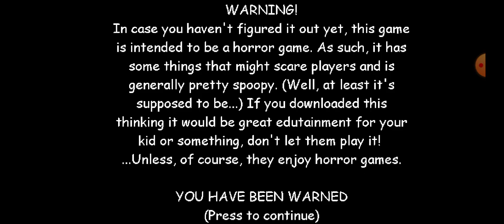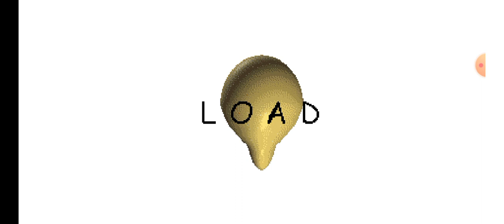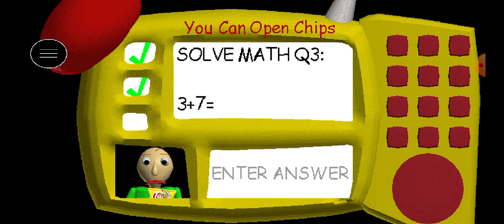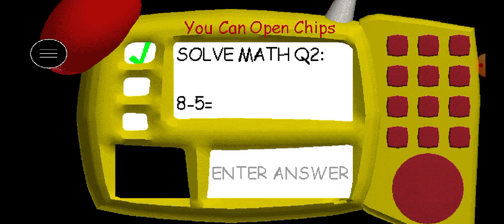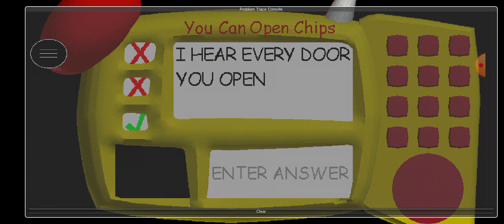Baldi Loves Chips Endless Mode Gameplay